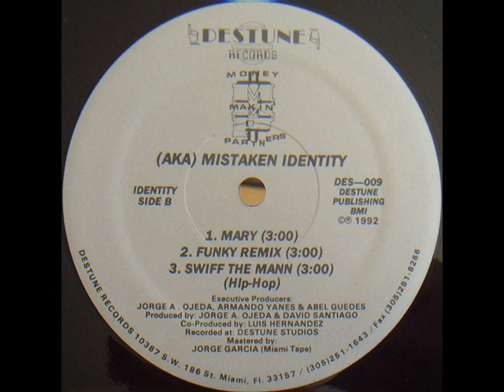Mistaken Identity - Swiff The Mann (1992)